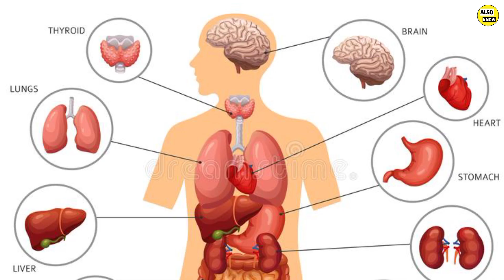सर्दी में बिना किसी cream facewash,के बिना कुछ लगाए चहरे को फटने से बचाए,skin dryness treatment home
Hello dosto aj ki vide main mene sardi main bina kise face wash, cream k fatne se bchane ki tips btai hai jankari achhi lge to share jrur kare

ये वीडियो केवल सूचना के उद्देश्य से हैं और वीडियो को स्वास्थ्य देखभाल विशेषज्ञों द्वारा सुझाए गए नुस्खे के विकल्प के रूप में नहीं माना जाना चाहिए।  दर्शक इन सूचनाओं का उपयोग अपने जोखिम पर करने के अधीन हैं।  Also Know चैनल साइड इफेक्ट आदि के लिए कोई प्रतिक्रिया नहीं लेता है। आप किसी भी घरेलू उपचार का उपयोग करने से पहले डॉक्टरों से सुनिश्चित कर सकते हैं।